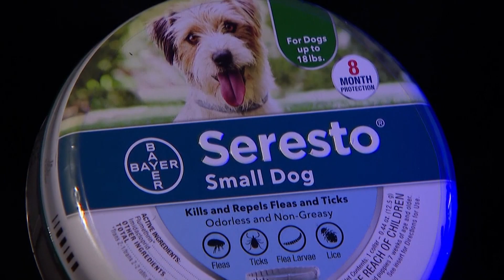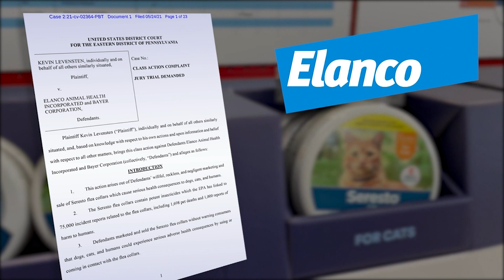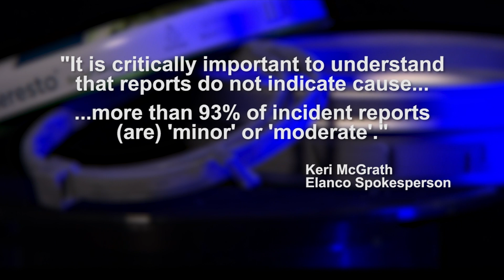A popular way to prevent fleas, ticks for your pet. But could it cause health problems?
The Seresto Flea Collar is a popular way to prevent fleas and ticks, with over 30 million sold, but could the collar cause serious health problems for your pet, or even death?